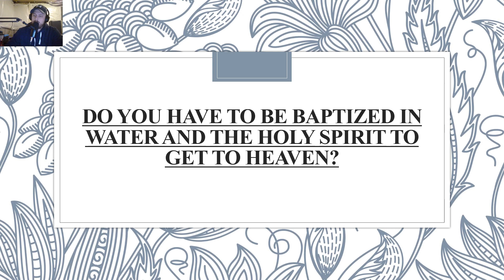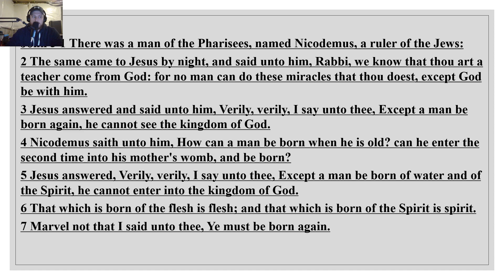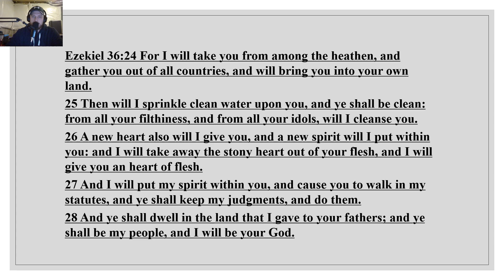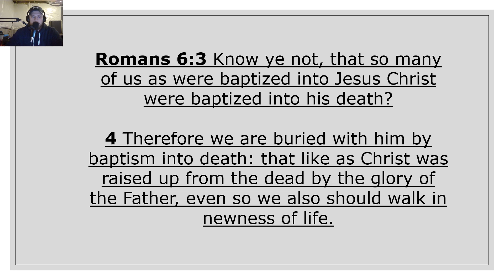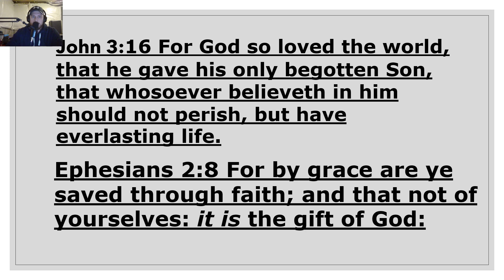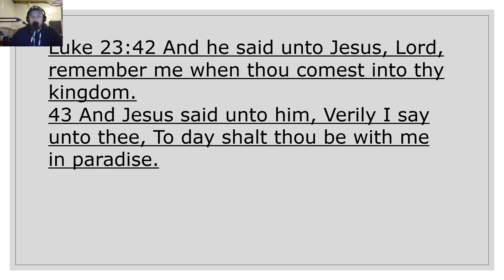Do you have to be baptized in water to be saved?